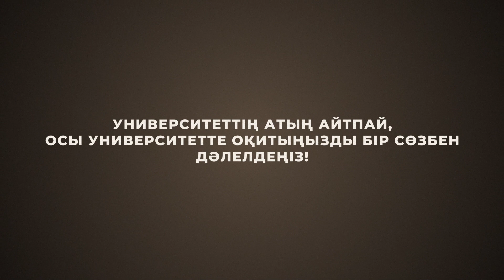KAU/ Қазақстаданғы ең алғашқы digital университет/ JooKz 💙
Қазақ-Америка университеті - Қазақстандағы ең алғаш қос дипломдық бағдарламаны енгізген университет. Шығарылымда жоғарғы оқу орнымен, оның артықшылықтарымен танысасыңдар.

00:00 - 00:16 - Университеттің атын айтпай, осында оқитыныңызды 1 сөзбен дәлелдеңіз
00:17 - 00:25 - Сәлем-әлем!
00:26 - 00:36 - Ең алғаш қос дипломдық бағдарламсын енгізген ЖОО
00:39 - 00:56 - Мамандық таңдамай, KAU-ға түс!
00:57 - 1:10 - American Summer Camp
1:11 - 1:21 - 4 жылда 2 мамандық алып шық
1:22 - 1:31 - Қос дипломдық бағдарлама
1:32 - 1:46 - Студенттік өмір
1:47 - 1:57 - Ішкі грант ұтып алу
1:57 - 2:08 - Соңы